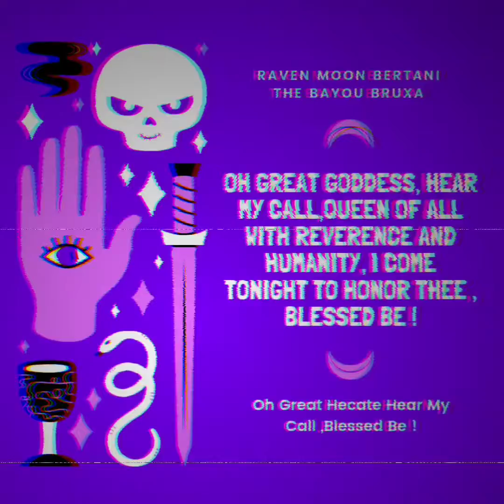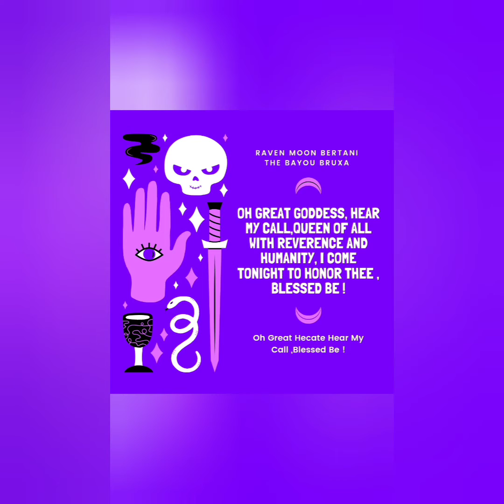Hecate Altar Friday The 13th ,The Day After The Celebration!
Altar to the dark Goddess herself for Friday The 13th 2021 !